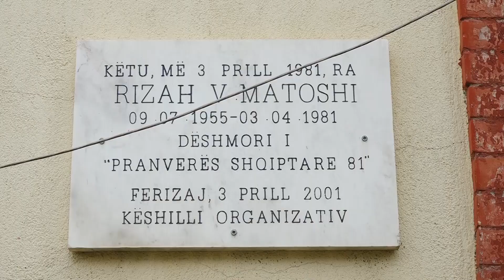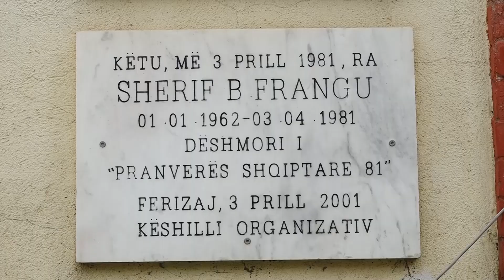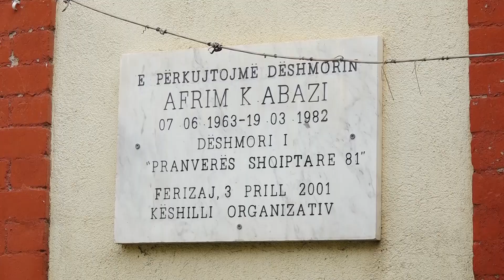"Pranvera Shqiptare" përkujtohet me thirrjen për fuqizimin e shtetit - 3 Prill 2024 - RTV TEMA